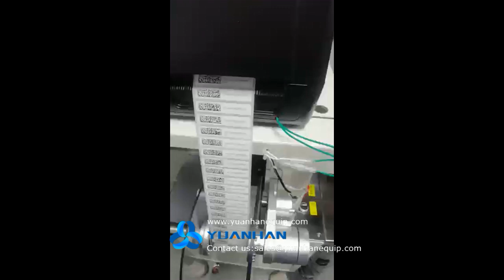Real time half fold wire label printing and labeling machine ZCUT-430P - Yuanhan